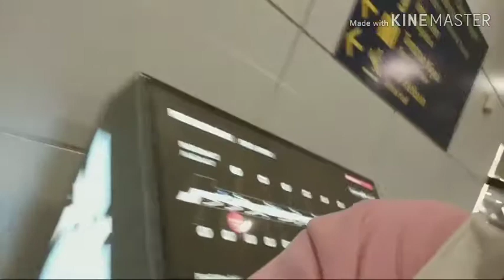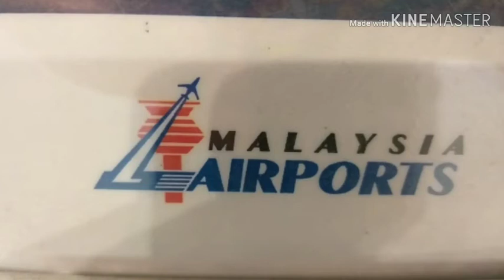Flight Tour from NAIA Terminal 3 to Malaysia KLIA2!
Hi mga kaswizzy! This video ay ipresent ko lang sa inyo nung time na paalis na ako dito sa Pinas then papunta naman dito sa lugar kung saan ako po ay magtatrabaho sa Malaysia. Makikipagsapalaran po ako dito. Buwis buhay ika nga!

🎯Ano nga ba ang trabaho ng isang DH sa ibang bansa? Bakit nga ba nila nasasabing mahirap?

🎯Ano ba ang mga kailangan at malaman kung disidido ka na pumunta sa ibang bansa? | MarianneVlogs✌

🎯Ano-ano nga ba ang mga dapat dalhin at malaman muna bago ka pumunta sa bansang ito? Malaysia 🇲🇾

🎯Bakit nga ba DH ang naging trabaho ko dito sa Malaysia 🇲🇾 instead of Sales Clerk or Cashier?

🎯Bakit nga ba nagkakaroon ng "Change Employer" ang isang DH? Based on my experience as OFW!

🎯Hindi ka nag-iisa kabayan! Isang tips and ideas para sa mga first timer na nakakaranas ng Anxiety!

🎯Paano mo ba malalabanan ang homesick at anxiety kapag nasa ibang bansa na? Based on experience!

🎯Paholiday treat ng amo ko sa akin habang nasa out of town sila! Namiss ko bigla ang magswimming!

🎯At dahil last Christmas ko na dito sa Malaysia 🇲🇾, ihohouse tour ko kayo sa bahay ng amo ko!

🎯Ano nga ba ibig sabihin ng Deepavali? Bakit needed din na icelebrate yun ng mga DH?

🎯Ano nga ba ang gagawin mo kapag magpapalit na ng Bedsheet sa kwarto ng ating amo?

🎯Paano mo ba lilinisin ang sasakyan ng amo mo? Same ba sa carwash? Plus konting kwentuhan!

🎯Ano nga ba ang mga basic muna gawin kapag andun ka na sa amo mo? Para po sa mga First Timer!

🎯Bakit nga ba naisipang mag-abroad ang mga dating Sales Clerk? Ano nga ba nag-udyok sa kanila?

🎯Sana all! Reaction Video ko tungkol sa isang OFW na nagwork dito sa Malaysia 🇲🇾 as DH?